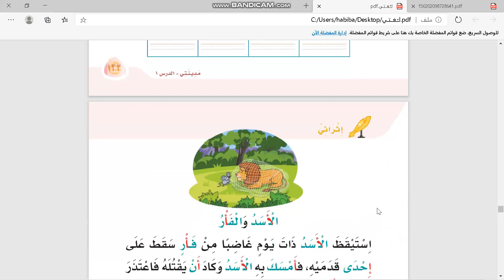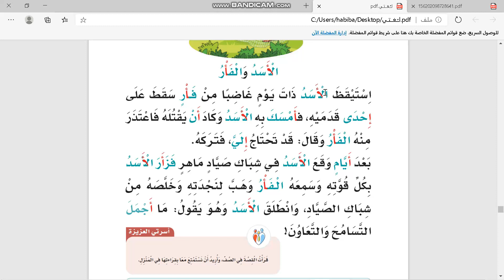حرف الالف 2